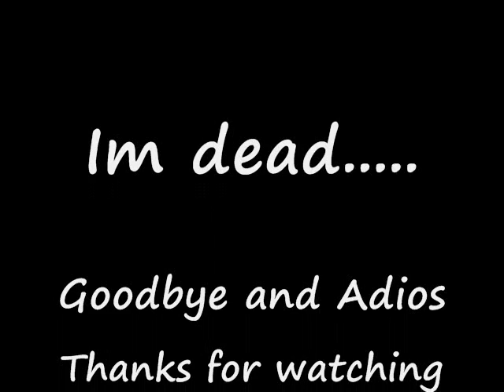Justin Bieber touch his balls !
Justin Bieber touch his balls from the video Eenie Meenie and oh... That's right
im dead